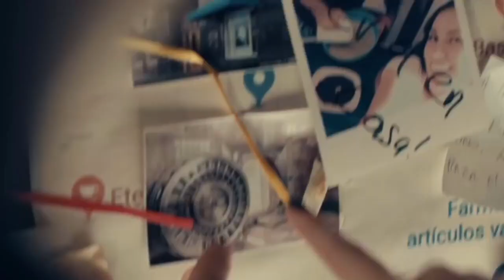Lunay - Mi Favorita [Official Vídeo] Feat. Wisin & Yandel